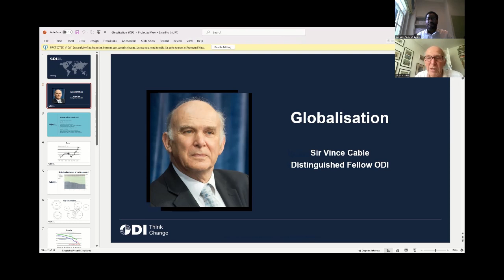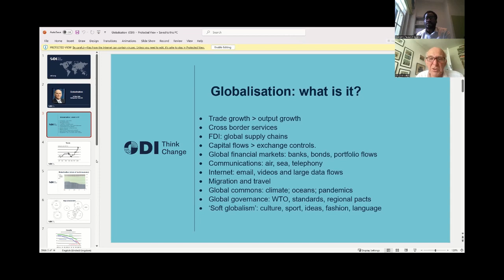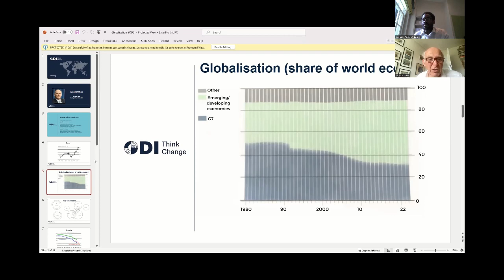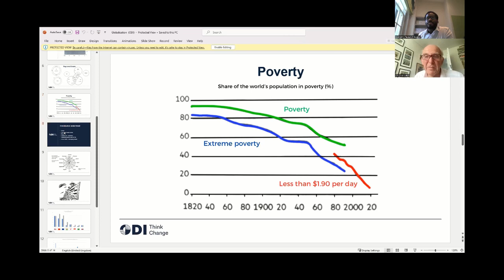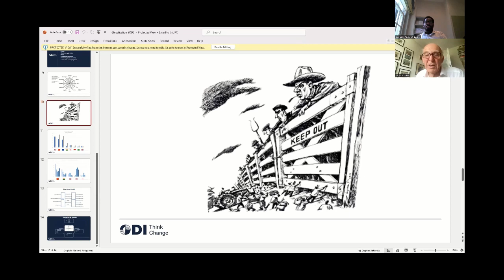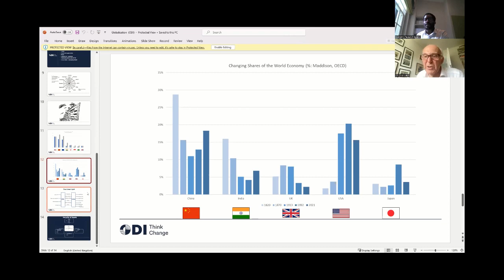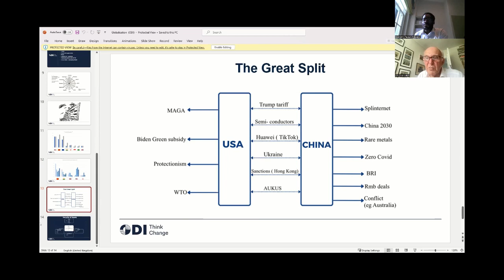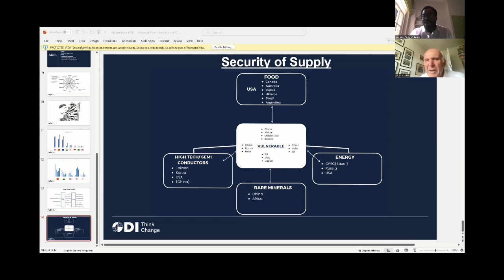Econ Club - Globalisation - Sir Vince Cable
Sir Vince Cable joined us on for our 5th Econ Club Webinar to discuss issues around globalisation.